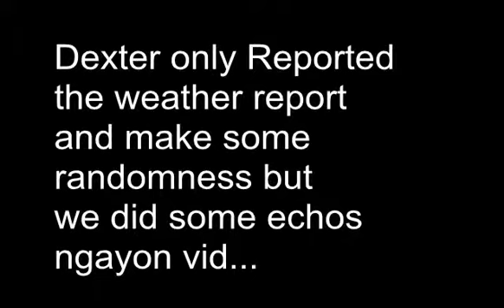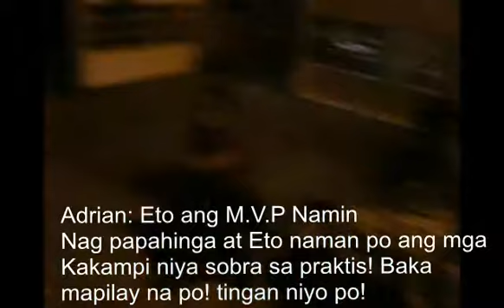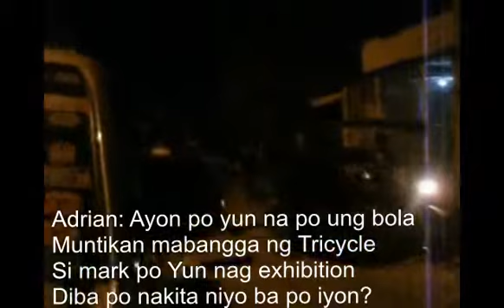Echos ngayon # 5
Echos ngayon With Dexter,Adrian And Wren...